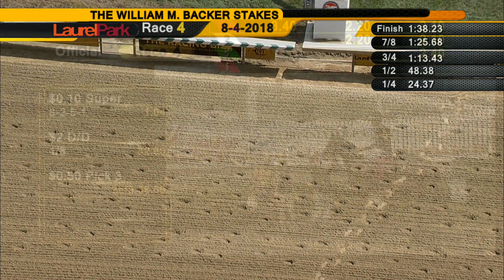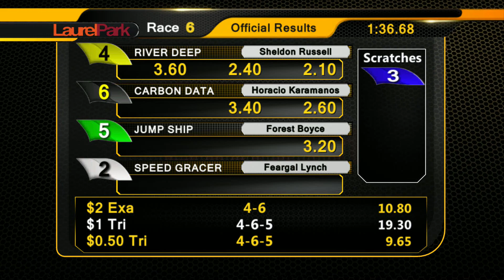LAUREL PARK REPLAY SHOW 8-4-18